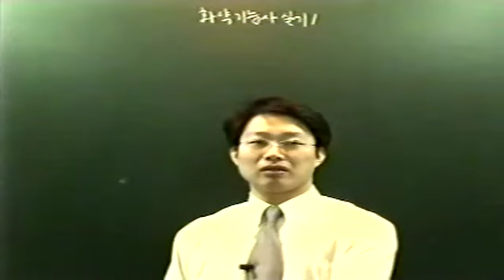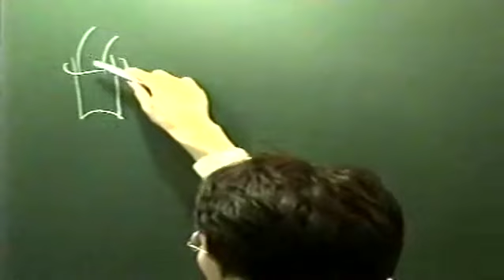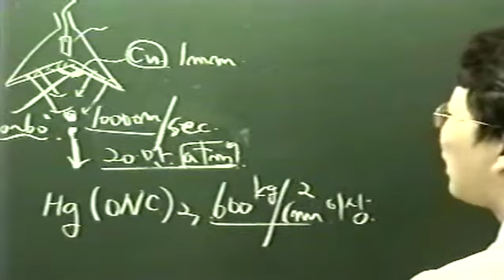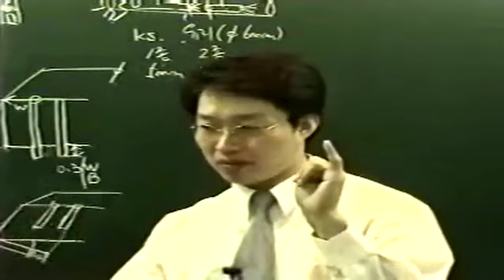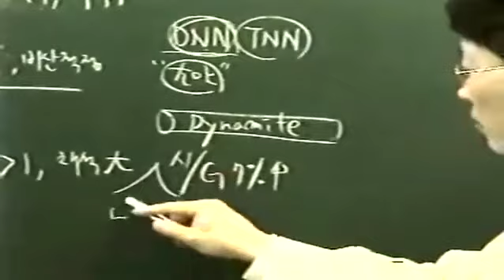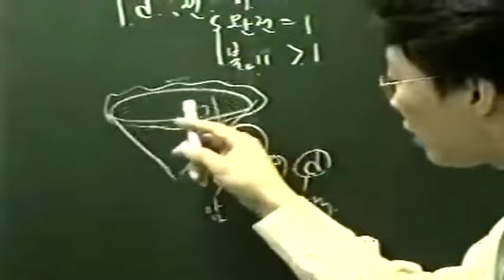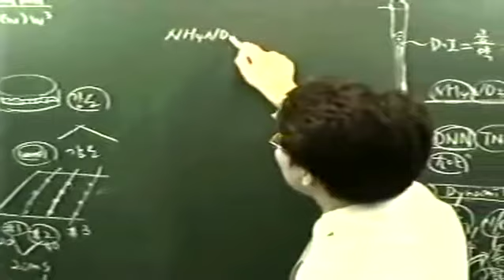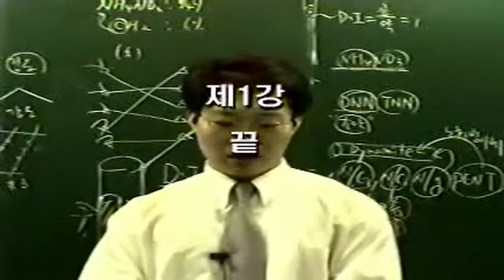화약취급기능사 2차 필답형&작업형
학습난이도
초급

학습대상
- 화약취급기능사 자격증을 처음 접하시는 분들

강의특징
- 화약취급기능사 시험의 핵심적인 내용들을 강조하여 자격증을 취득하는데 도움이 됩니다.